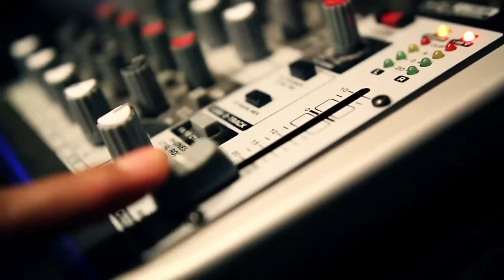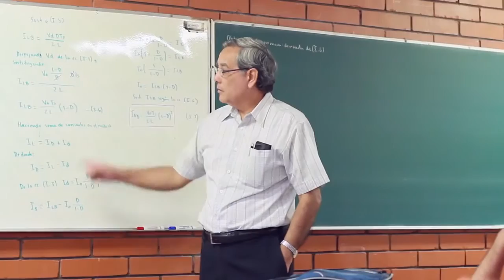TecNM - Instituto Tecnológico de Tuxtla Gutiérrez extensión Bochil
El objetivo del Tecnológico Nacional de México es: Formar profesionales e investigadores aptos para generar y aplicar conocimientos y tecnologías; con actitud innovadora, emprendedores y creativos; con habilidades para solucionar problemas en el campo laboral, pensamiento crítico, sentido ético, colaborativos y competentes para contribuir al desarrollo nacional y regional.
Instituto Tecnológico de Tuxtla Gutiérrez extensión Bochil